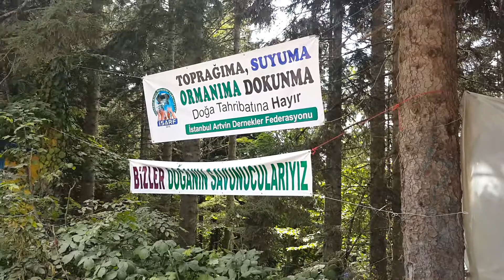CERATTEPE TÜRKÜSÜ / Cerattepe'de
CERATTEPE TÜRKÜSÜ
Artvinin dağları çiçek
Zehir ile doldurmayın
Çocuklarımız görecek
Umutları soldurmayın

Yaylalar, göklerin dostu
Dereler, toprağa küstü
"Altın"dan değerli üstü
Örtüsünü kaldırmayın

Yokluktan umut sağanın
Çayın, fındığın, soğanın
Yaşamak hakkı doğanın
Maden için öldürmeyin

Kulaklara olsun küpe
Çiğnetmeyiz, tepe tepe
Selam sana Cerattepe
Direnişi durdurmayın